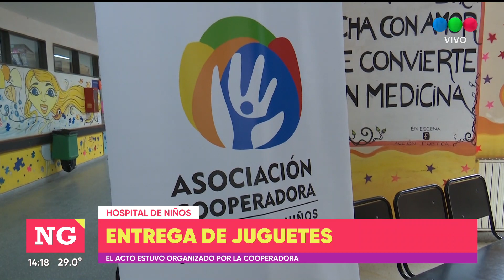Entrega de juguetes en el Hospital de Niños